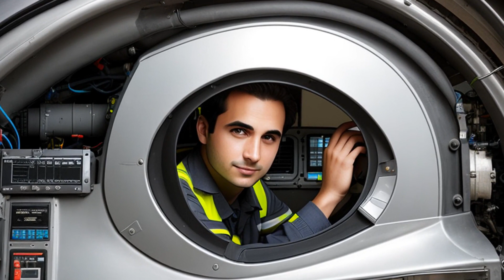Bluewater Network v. Environmental Protection Agency (2004) Overview | LSData Case Brief Video Summa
The court analyzed a legal case concerning emissions standards for snowmobiles under the Clean Air Act. The EPA set CO and HC standards for snowmobiles that were challenged by ISMA, and the court upheld the EPA's authority to establish these standards. However, the court vacated the NOx standard as it exceeded the EPA's authority. The court directed the EPA to clarify the analysis and evidence used to develop the standards for CO and HC.

Bluewater Network v. Environmental Protection Agency (2004)
361 U.S. App. D.C. 370, 370 F.3d 1